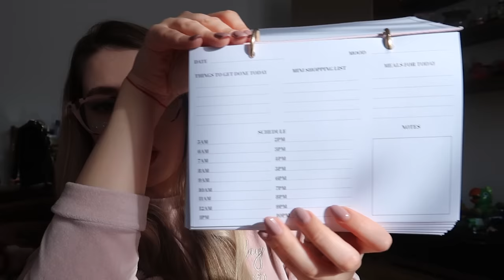DailyVLOG ❤️ Un Weekend acasă | Gene fir cu fir, ieșiri și vă arăt ce haine mi-am cumpărat din mall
Coduri de reducere:
- biocart.eu - andreeap10
- parfumat.ro - AP10

andreeapletoianu 🎀